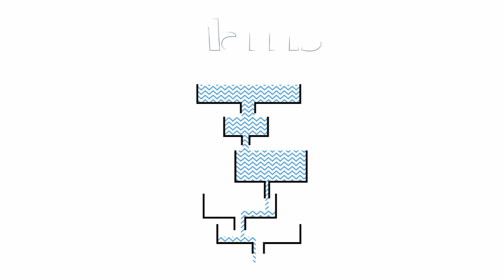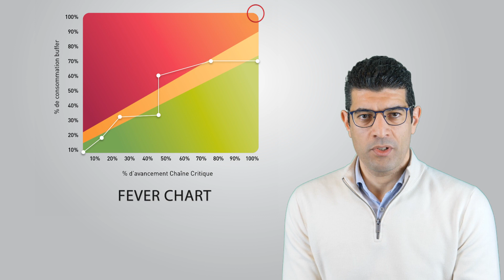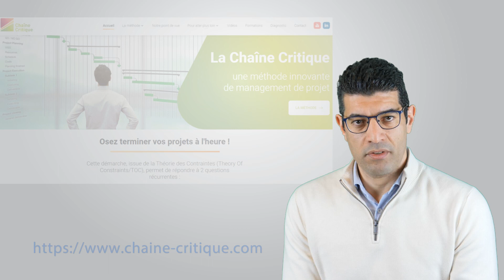Le Management de Projet par la Chaîne Critique - 5 minutes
Dans cette vidéo Selim Ben Mlouka, Directeur et Consultant chez Marris Consulting, présente le Management de Projet par la Chaîne Critique en 5 minutes.

Le Management de Projet par la Chaîne Critique est l'une des composantes de la Théorie des Contraintes, appliquée à la gestion de projet.

L'objectif est de supprimer les marges individuelles de chaque tâche et de mutualiser cette protection nécessaire à la fin du projet, dans un tampon (ou buffer).

La méthode de la Chaîne Critique (Critical Chain Project Management - CCPM) a fait ses preuves et a permis ces 25 dernières années d'obtenir d'excellents résultats dans des milliers d'entreprises.

La Chaîne Critique correspond en fait à la plus longue séquence de tâches d'un projet. Contrairement au chemin critique, elle prend en compte la disponibilité des ressources, c'est le chemin critique nivelé.

L'avancement et la consommation du tampon final peuvent alors être représentés sur la "Fever Chart".

La Chaîne Critique est utilisée à la fois pour des projets individuels et pour gérer des portefeuilles de projets.

Marris Consulting est une société de conseil en management.
Notre devise : des Usines, des Hommes et des Résultats.